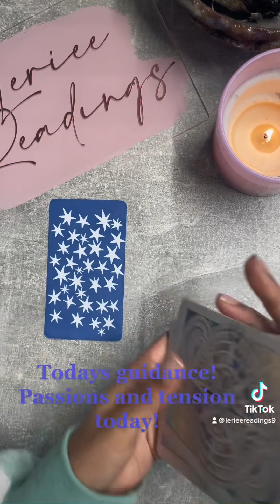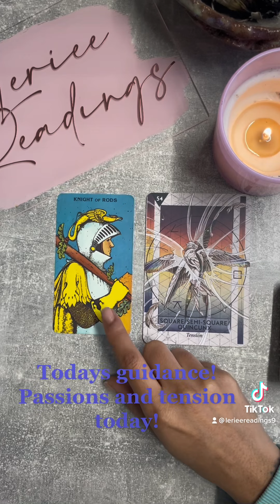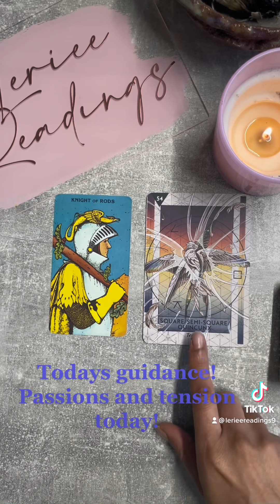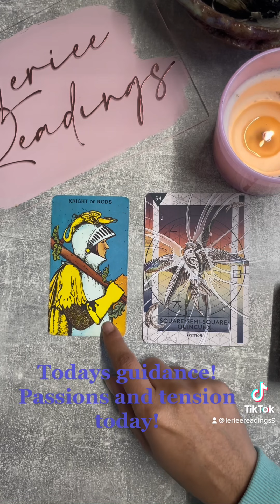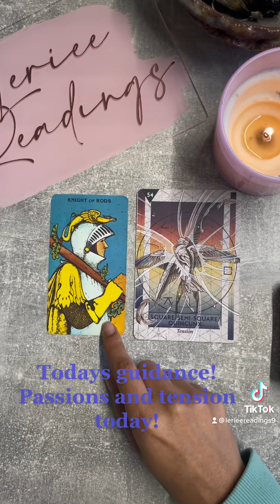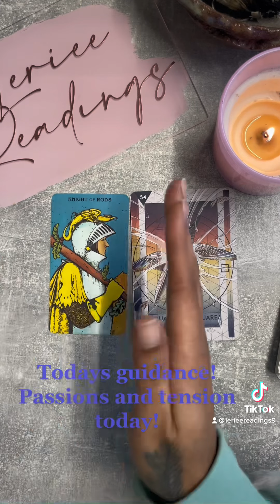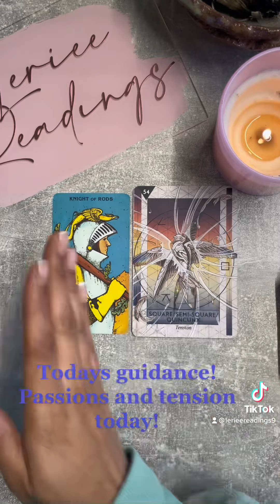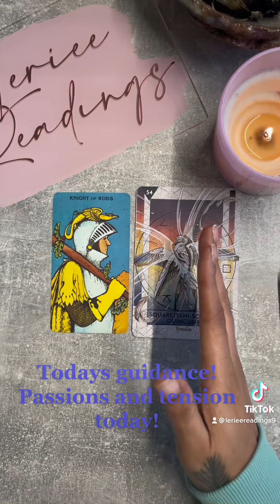Morning chums! Here is your guidance for today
How did you sleep chums?
Let’s see what the universe advises for us today! 💜

First of all we have the emperor energy blessing us today!
The knight of wands is speaking of our transition from one aspect of ourselves to another version of you 🎉⭐️

you are charged up with energy, passion, motivation, and enthusiasm, and you channel that energy through your inspired action. You have a clear vision about what you want to create and, fuelled by your passion and inspiration, you are now moving forward with leaps and bounds to turn your vision into reality. This card is your sign to go for it!
You are bold and courageous and willing to venture into unknown territories to further your mission and your dreams. You don’t really care if danger lies ahead – in fact, if it does, then it becomes all the more exciting and thrilling for you. Adventures like this light you up because you know growth and expansion are waiting on the other side. Be a pioneer and take calculated risks to reach new heights.
In this light, the Knight of Wands gives you the feeling you can take on the world! You are so committed to your vision and purpose that you will stop at nothing to bring it to life. As you pursue your goals, your confidence skyrockets, and you realise that your potential is limitless. You can do anything! Be mindful that the Knight of Wands can express himself as an ‘act first, think later’ type of person. In your pursuit of action, you may be impulsive and impatient, expecting everything to be done yesterday.

And the tip of the day shines upon tension, as we can see there is a progression of energy here and a transition  from one state of reality to another, the old version of you is  obviously going to exert conflict against the growth, the ego hates growth! Feel the ego and do it anyways! Step into the new passionate version of yourself or adopt this energy for today, and you are going to go places today!! 💜🎉⭐️